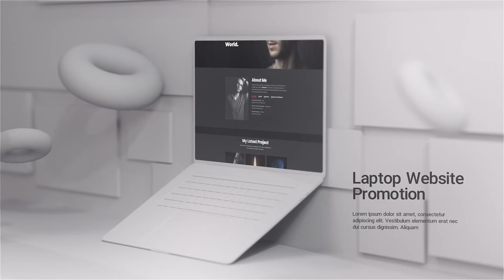Deep Clean Laptop Promo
Included 8 mockup scenes you can place a photo or video of your website, page, service or any you want. All scenes animated in FullHD resolution.

The best way to promote your website or laptops – that template! Original project for making promotion of website or landing page in fresh style and original motion design.

Template that can be used for demonstrating and advertising applications, services and websites and their user interface on laptops (macbook). The placeholders are suitable for screenshots, video and any animation.

Also you can use this project as a macbook mockup template. All scenes are pre-rendered. Or if you need to make video advertising for a computer store – just use this template!

Web promo is a continuation of this popular series and completely built in After Effects. Great to promote your new app or website! Simply drop a picture of the website into the screen placeholders, change the text and render.